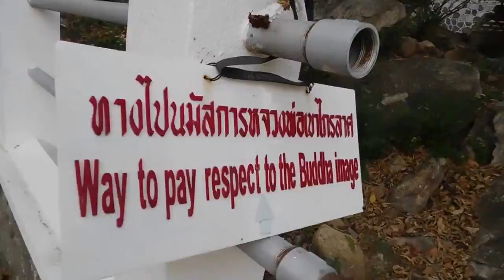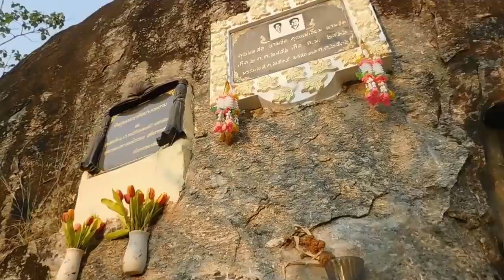March 2016 climb Wat Khao Krailas